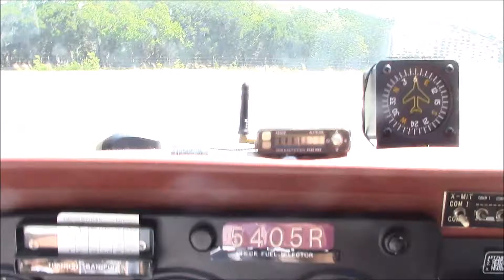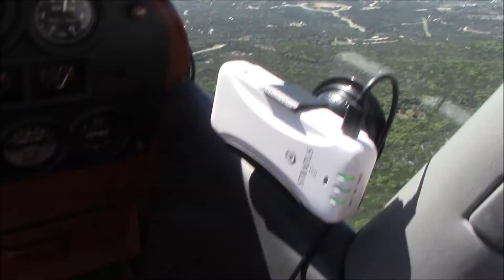Lago Vista TX Takeoff - Gorgeous View - Fantastic Airport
Departing Lago Vista was especially beautiful.